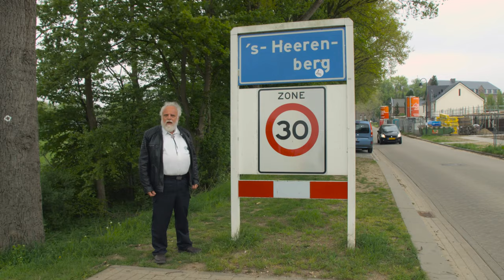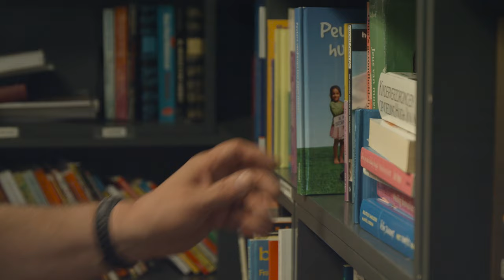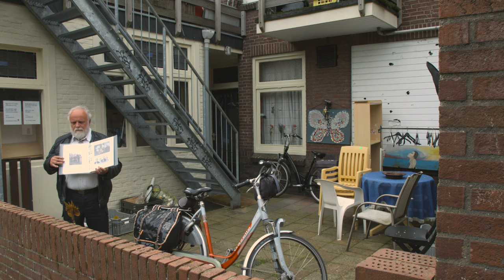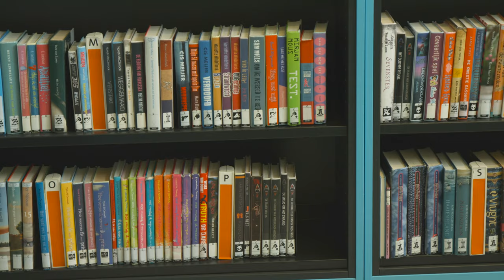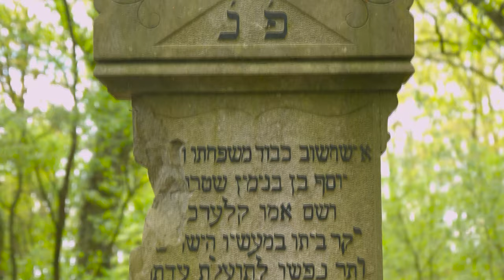Jeus Of Mother Crisje A Life In Two Worlds English subtitles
About the young life of Jozef Rulof